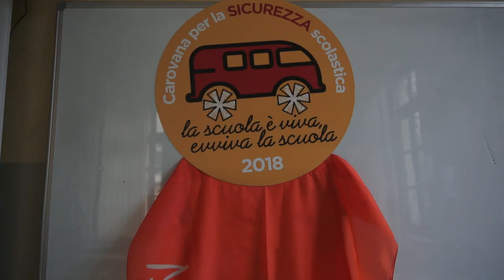La scuola è viva, viva la scuola!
Si è svolta oggi 11 Aprile, una conferenza stampa nella succursale dell’IIS Bosso Monti di Torino, in via Perrone 7 bis,  per l’iniziativa “La Scuola è viva, evviva la scuola”, una carovana sul tema della sicurezza scolastica che toccherà le scuole di tutte le province del Piemonte. Organizzata dalla Fondazione Benvenuti in Italia, dal Fondo Vito Scafidi e dall’associazione Acmos, “La Scuola è viva, evviva la scuola” si pone l’obiettivo di portare la questione della sicurezza all’attenzione degli studenti, delle istituzioni e della stampa per attivare processi di riflessione e condivisione sullo stato di salute degli edifici scolastici, in un’ottica di corresponsabilità. Al termine dell’indagine sarà realizzato un documentario riepilogativo dell’esperienza a disposizione di tutti.